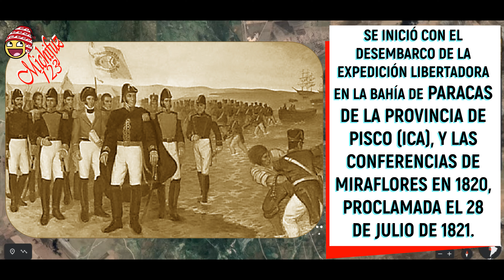Batalla de Junín, resumen corto animado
La batalla de Junín fue uno de los últimos enfrentamientos que sostuvieron los ejércitos realistas y patriotas en el proceso de la independencia del Perú, el 6 de agosto de 1824.

Fecha: 6 de agosto de 1824
Ubicación: Junín
Resultado: Victoria decisiva independentista

Si les molesta los efectos de sonido da click en el enlace para ver con efecto de sonido bajisimo